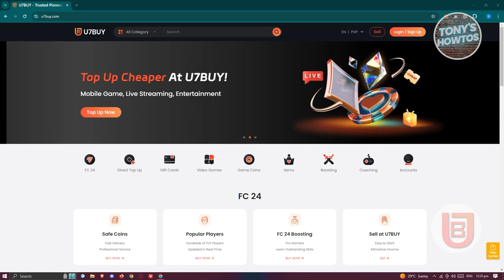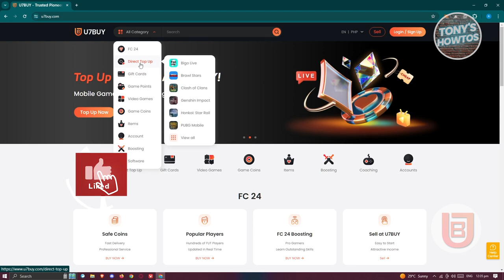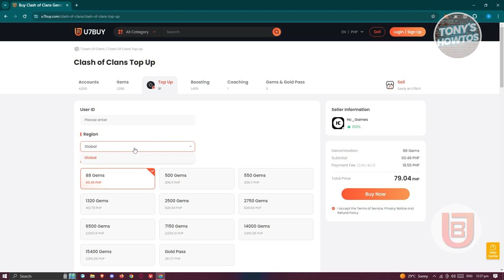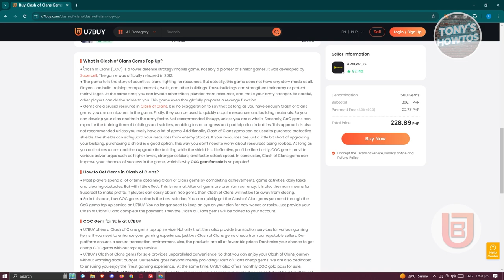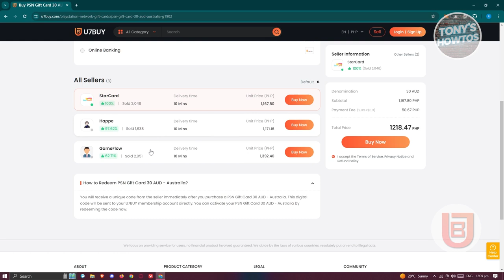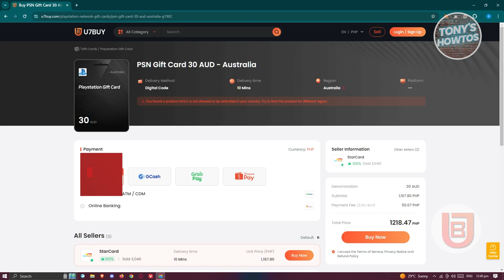How to Use U7BUY | Review and Tutorial for Beginners (2024)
In this video, I show you How to Use u7buy | Review and Tutorial for Beginners in 2024. The quick and easy tutorial How To Buy Safe FC24 Coins From U7BUY. Do you want to know step by step how to buy robux from u7buy in 2024? Yes? Great!